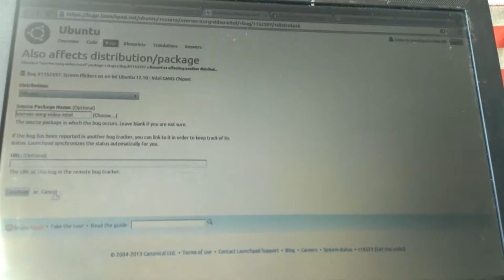Ubuntu 12.10 Screen Flickring - Intel GM45 Chipset